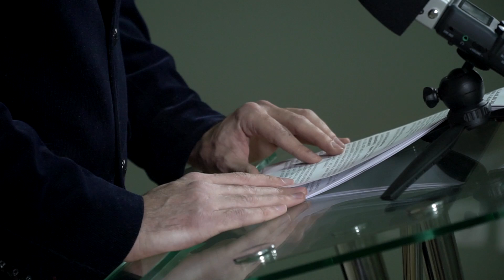ՍՓՅՈՒՌՔԻ ՆԵՐՈՒԺԸ։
ԵԼՈՒՅԹԸ ԱՄԲՈՂՋՈՒԹՅԱՄԲ.